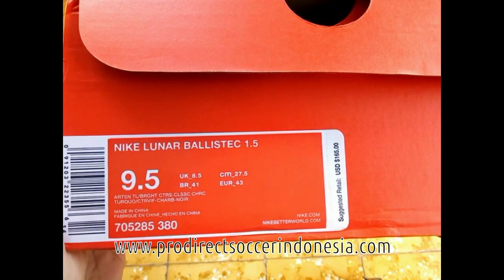Sepatu Tenis Nike Lunar Ballitec 1.5 Turqoise Bright Classic Chrome 705285 380 original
Kaskus : prodirectsoccer
Tokopedia : sepatufutsalpro
Bukalapak : sepatufutsale
Line : sepatufutsale

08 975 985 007 / Whatsapp rede
BBM D41C7016